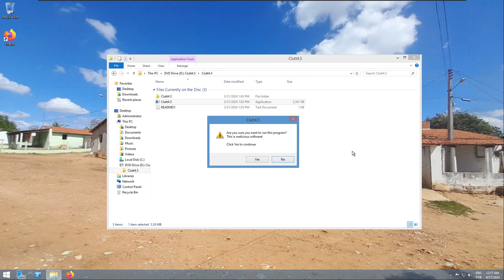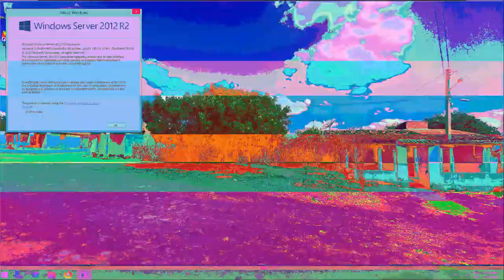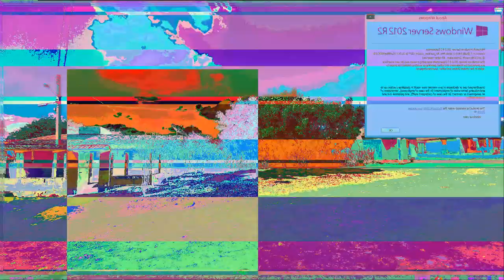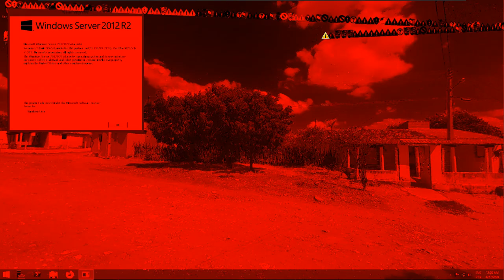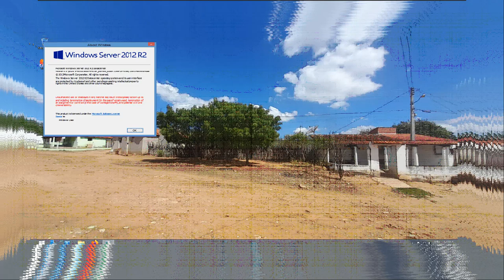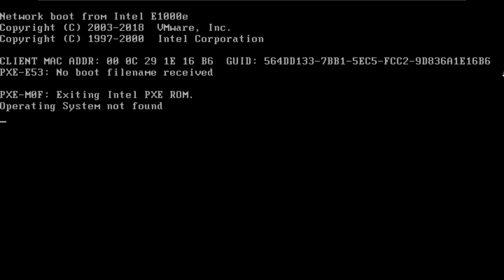Clutt4.5.exe on Windows Server 2012 R2 Build 9465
Attention: Epilepsy Warning, Don't do this at home, just do it on the virtual machine.